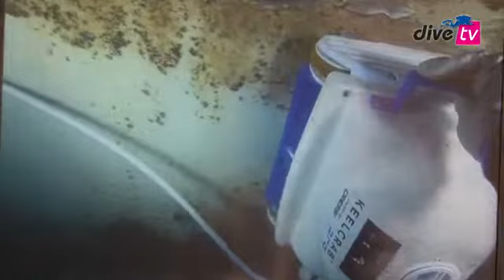Boot Düsseldorf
Reise TV Video "Boot Düsseldorf - Interview mit Luca Falco / Cressi".